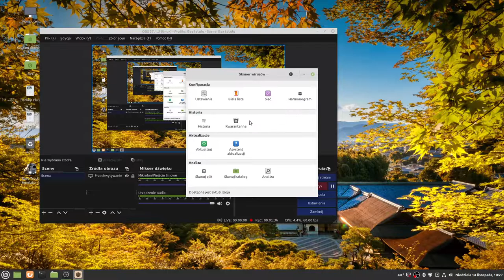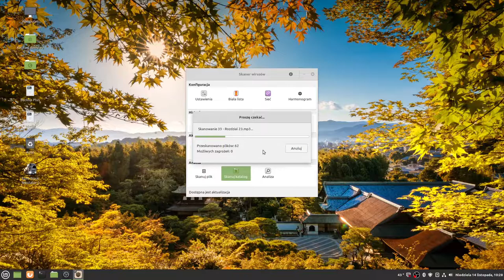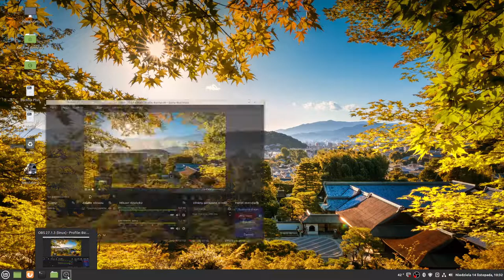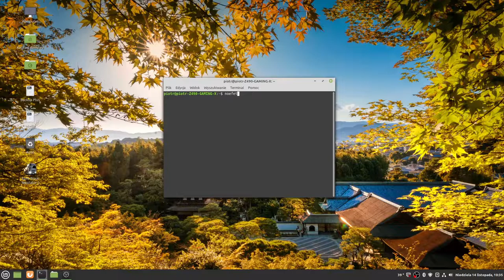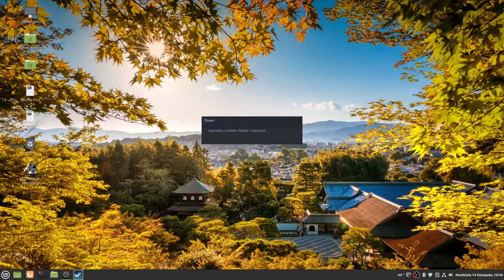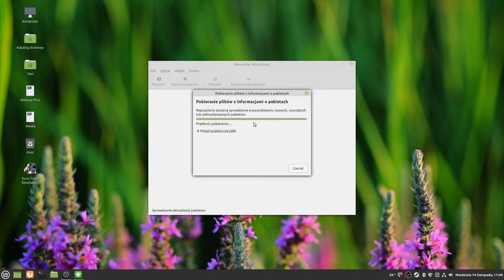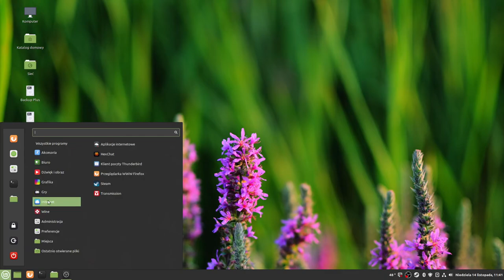Euro Truk Simulator2 14.11.2021